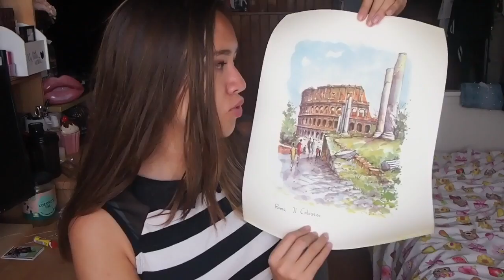HAUL ITALIE 🇮🇹 Mes achats à Rome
Snap : carlylovely